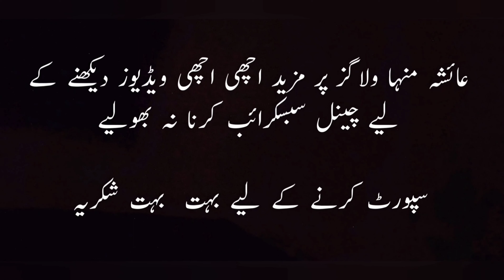Wholesale leather bags market | Guangda wholesale city Guangzhou